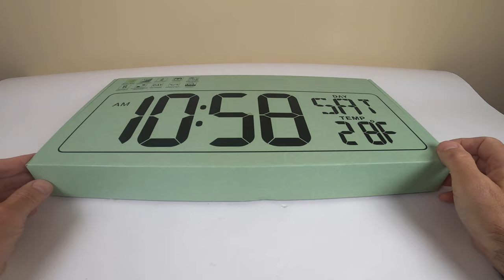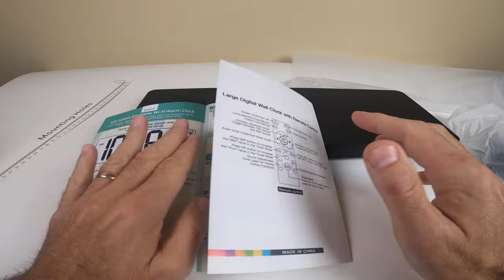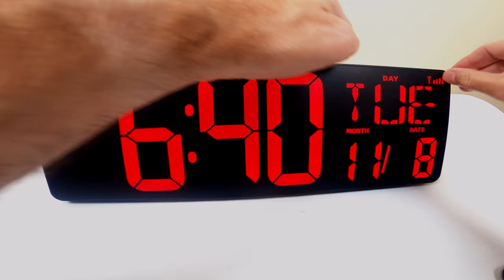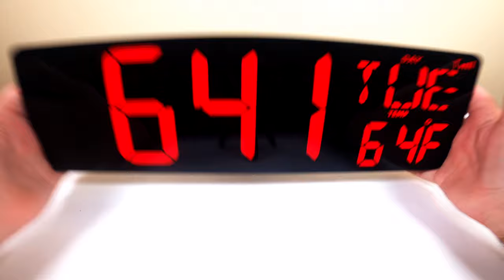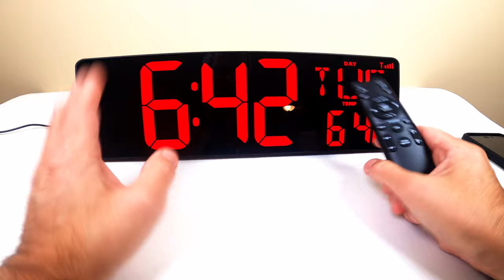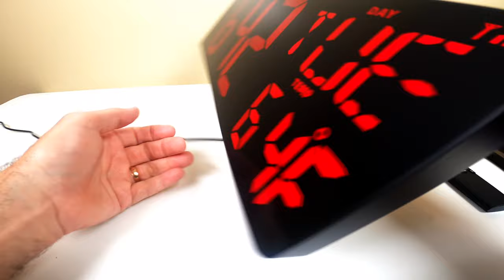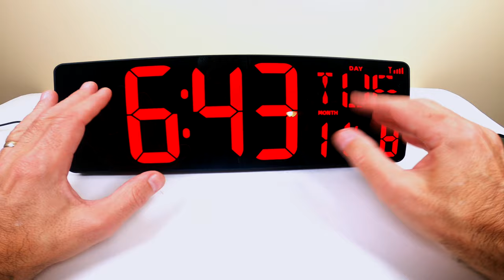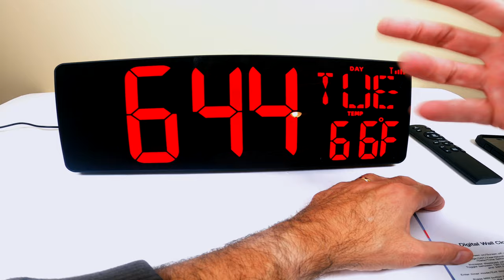XREXS Large Digital Wall Clock WiFi Large Display Wall Clock